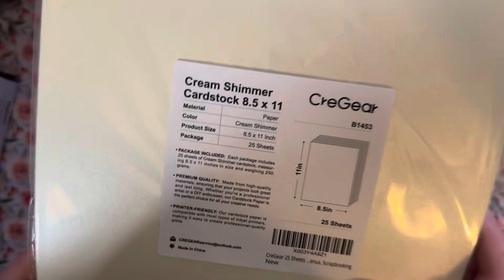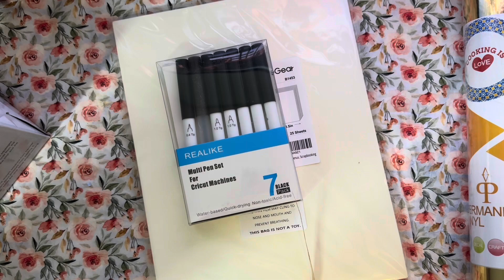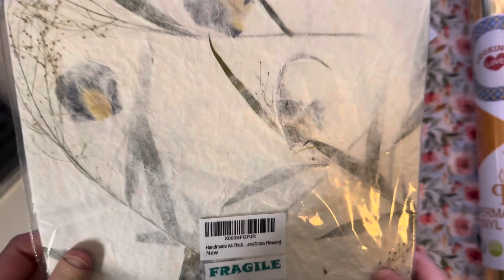Unboxing Amazon Stuff | Wedding Supplies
Hello Lovelies,

    This is just part of the unboxing series Sharing what I got for making wedding stuff, I do not care that it has come from amazon! I am a Bride on a Budget! I hope you guys are all okay and doing well! I have two jobs now so I can order things again yay!

THANK YOU @Sea of Arts Studio @MARNISENICOLEARTDIARIES
CLAUDIA ,

ALL THE LOVE - Zaiya Fine Art